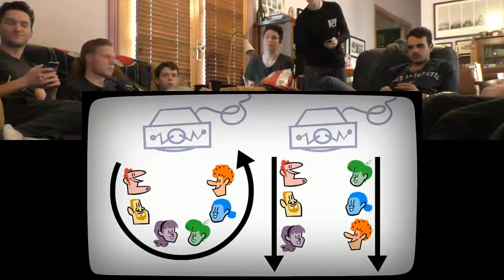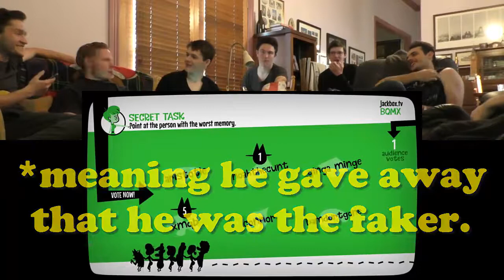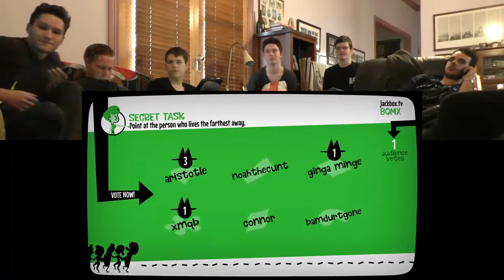We are bad at this | Fakin It! #1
Hey everyone this is Fakin It! the most insane game in the whole Jackbox Pack. Too bad we don't know how to play it. Enjoy.